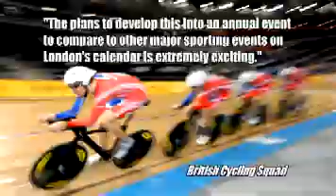Real Man Cycling Challenge - David Hillier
David was diagnosed with prostate cancer at the unusually young age of 37 and told he had two years to live. Five years on, he has raised over £400,000 for The Prostate Cancer Charity through bike challenges. He believes it is the exercise that is keeping him alive.